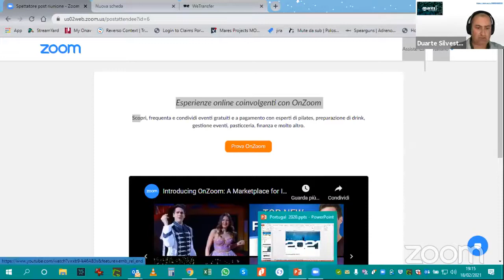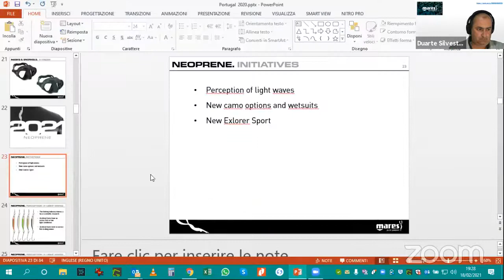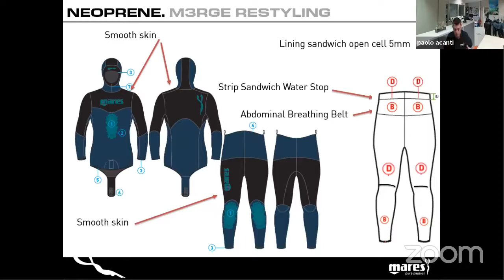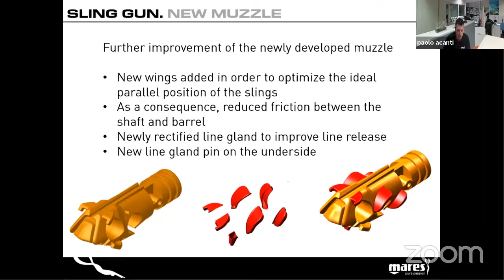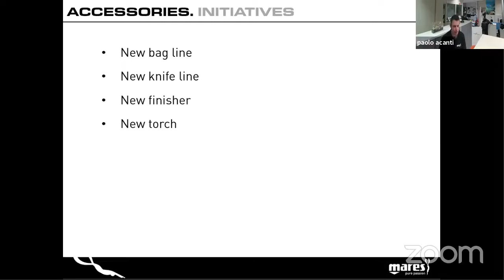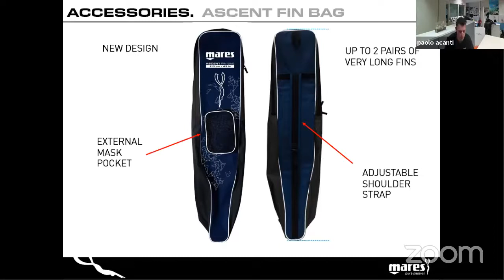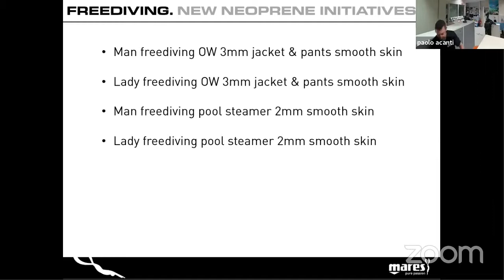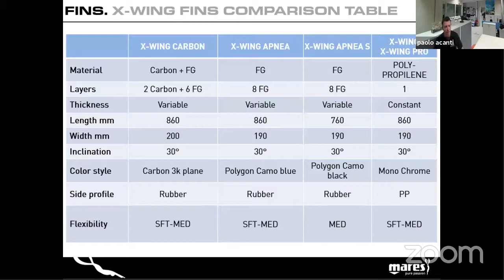Apresentação nova linha de Freediving e Pesca Sub da MARES - Mares Pure Passion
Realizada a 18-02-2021